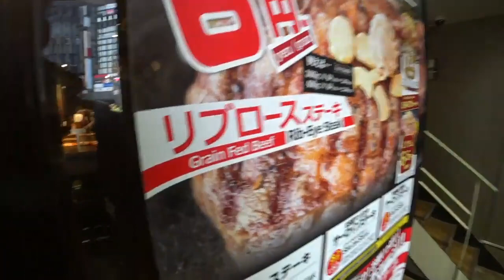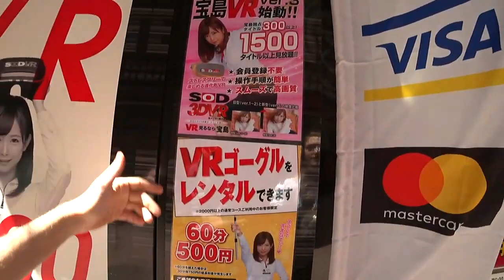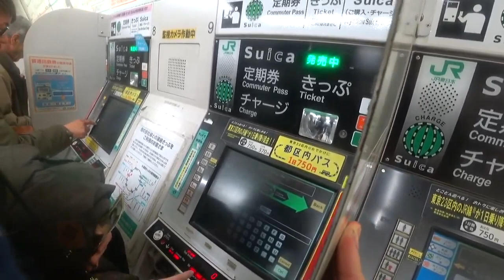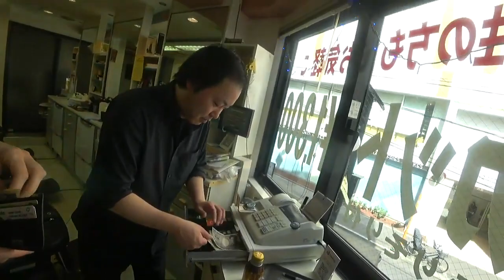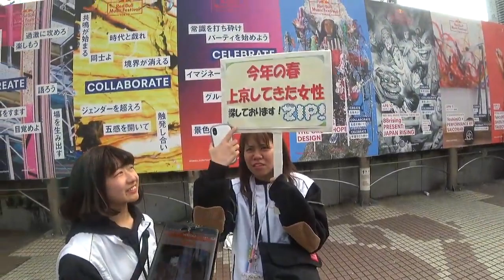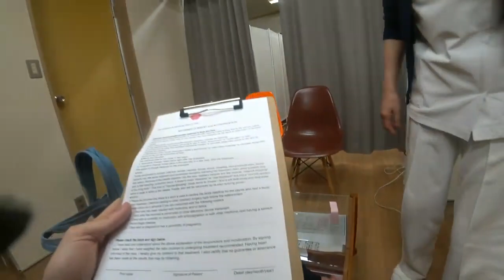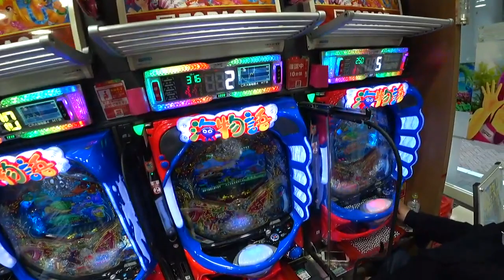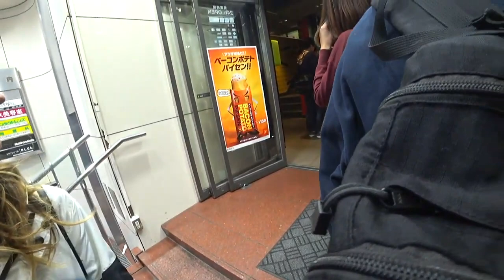REAL LIFE JAPAN SIMULATOR | ICE POSEIDON [10/4/2019] [1/2 VOD]